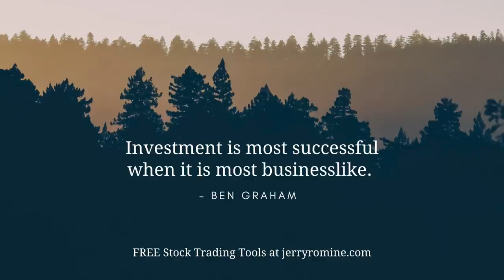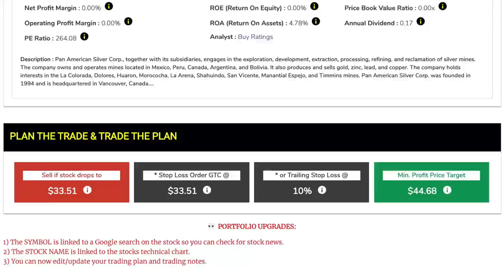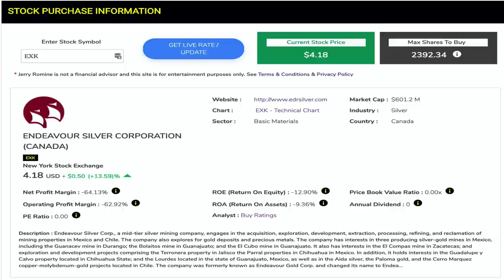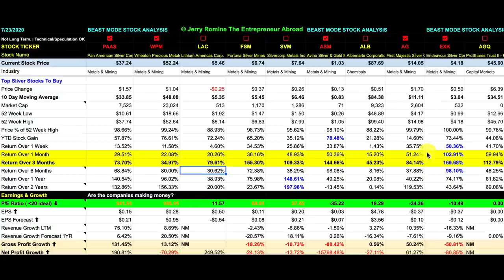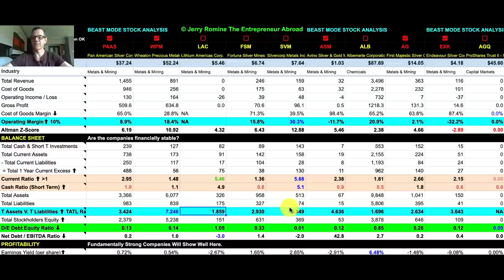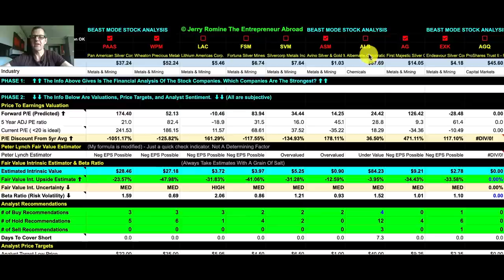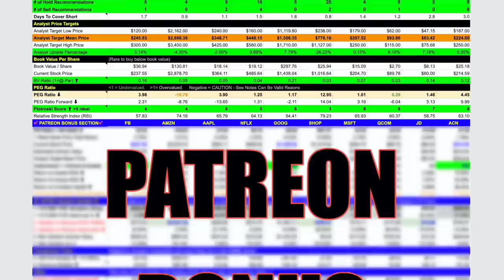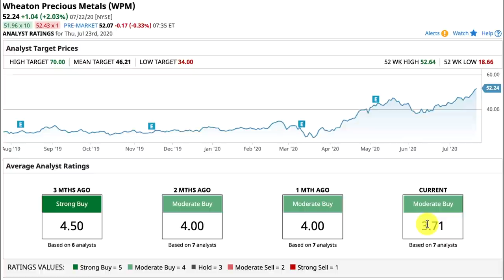Top Silver Stocks To Buy 2020. Complete Analysis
What are the top silver stocks to buy in 2020? Silver, gold and lithium stocks have been on fire and the top 10 stocks I’m covering today are over 100% in the last three months.

► Your 2 FREE WeBull STOCKS ARE WAITING FOR YOU. VALUE UP To $1400

If you watch my weekend recap videos you know I’ve been buying gold stocks for the last month and I’m loving the double digit profits. I bought BTG last month and it’s already up 33% and just reached new highs yesterday.

Same goes for Kirkland Lake Gold and Yamana gold. All of these gold stocks are in my portfolio and all are reaching new highs.

But here’s the crazy part. Gold, Silver and the precious metals normally move in the opposite direction of the stock market yet they are reaching all time highs while the markets are strong.

If you are like me you’re worried that the stock market might correct because let’s face it… the US economy sucks right now due to the pandemic then gold and silver stocks are a great hedge because if the stock market crashes I expect gold, silver and precious metals to soar.

It’s not very often that a hedge play like this makes money so I call this double dipping.

And if you think it’s too late to get into these top gold and silver stocks I heard the same noise when I bought last month and the stocks were near their 52 week highs then.

JERRY’s POPULAR VIDEOS - Stock Market For Beginners

STOCK TICKER SYMBOLS:
PAAS Stock Pan American Silver Corp.
WPM Stock Wheaton Precious Metals Corp.
LAC Stock Lithium Americas Corp.
FSM Stock Fortuna Silver Mines Inc.
SVM Stock Silvercorp Metals Inc.
ASM Stock Avino Silver & Gold Mines Ltd.
ALB Stock Albemarle Corporation
AG Stock First Majestic Silver Corp.
EXK Stock Endeavour Silver Corp.
AGQ Stock ProShares Trust II - ProShares Ultra Silver
BTG Stock     B2Gold
KL Stocks     Kirkland Lake Gold
AUY Stock.    Yamana Gold